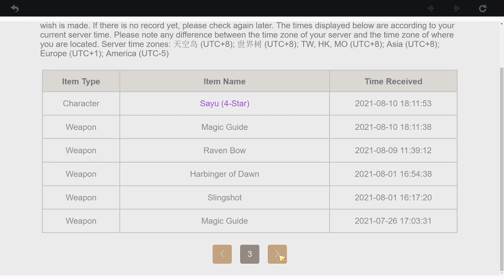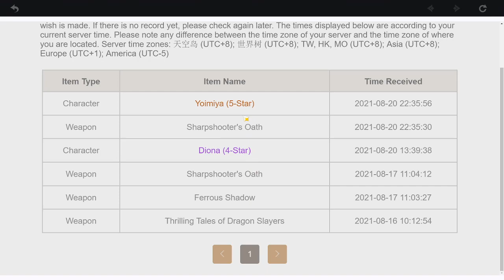Genshin Impact | when you have a lucky pity | chosen one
⚠️Welcome to PopSy Tv⚠️